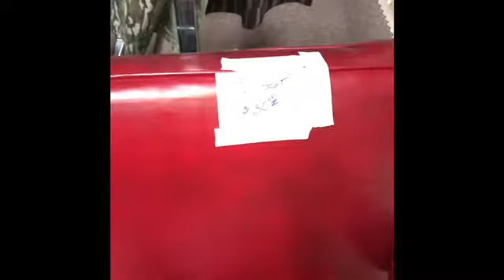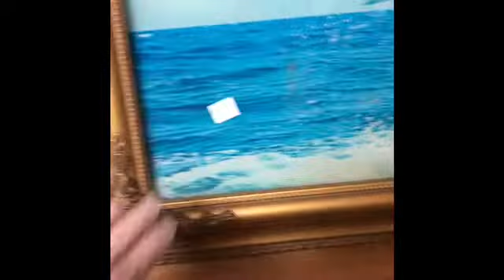Enjoy Moore, Junking Can Always Brighten My Day!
My junking trip on a cloudy delta day. Even when the sun doesn't shine, a second-hand store can always brighten my mood.